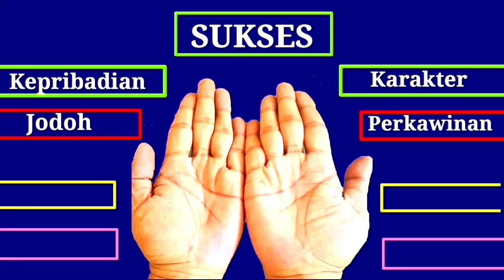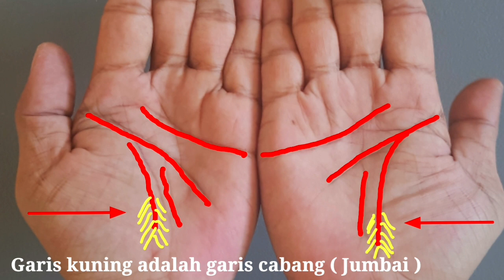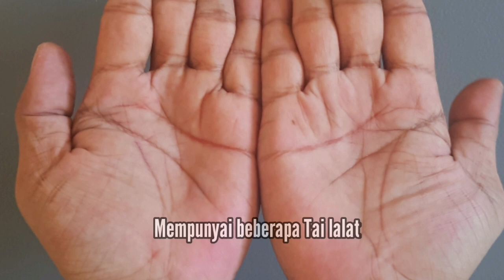BENTUK GARIS TANGAN SIAL DAN TIDAK BERUNTUNG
Membaca garis tangan untuk mengartikan maknanya sudah di lakukan sejak ribuan tahun yang lalu, tekhnik membaca garis tangan ( Palmistry ) sering di lakukan untuk mendeteksi dan merampalkan masa depan seseorang berdasarkan bentuk, jenis telapak tangan dan bentuk garis telapak tangan, dari 4 garis utama dan garis2 lain bisa di simpulkan gambaran seseorang di masa depan, termasuk membaca bentuk garis tangan sial dan tidak beruntung di masa depan
Metode palmistry bukan hanya membaca garis utama saja, akan tetapi di iringi dengan membaca garis2 lain yang ada pada telapak tangan seseorang.

Pakpui Channel secara special menyajikan konten dan progran tentang :
1. Psikologi
2. Palmiatry ( membaca garis tangan )
3. Astrologi ( zodiak )
4. Chirologi ( mengetahui karakter ).
Program yang kami sajikan tentunya bisa bermanfaat untuk semua orang. Kami hadir untuk memberikan sajian program terbaik dan bermanfaat. Antisipasi itu lebih baik, solusi dan tips yang bermanfaat adalah yang paling tepat karena kami ada untuk anda.

Dan jangan lupa Suport Channel ini dengan cara :
Semoga Channel ini selalu memberikan
Inspirasi, menambah, wawasan dan tentunya bisa bermanfaat buat kita semua dan orang banyak.
☆  Segala ide kratif, Saran & Masukan dari anda sangat kami harapkan, silahkan berikan tanggapan dan Komentar di kolom ini
✅  TERIMA KASIH